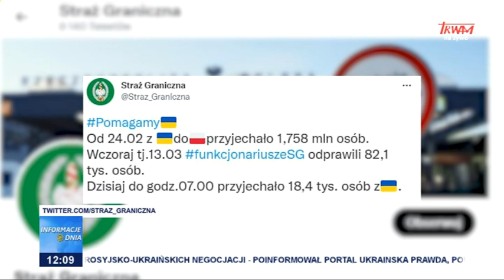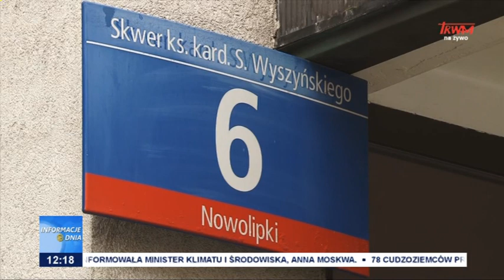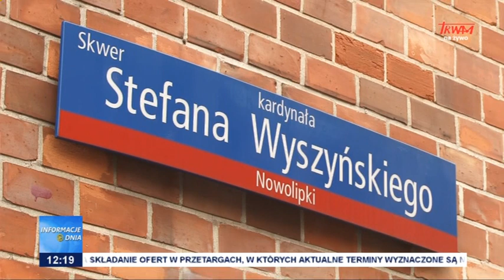Informacje Dnia 14.03.2022 [12.00]